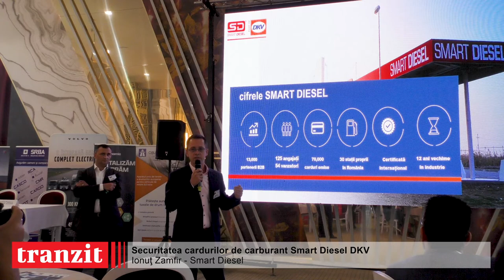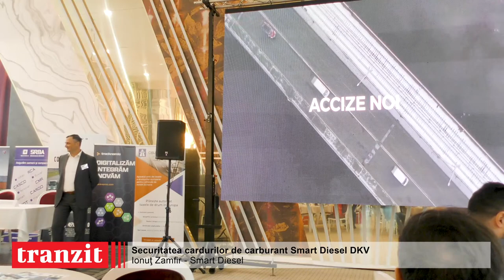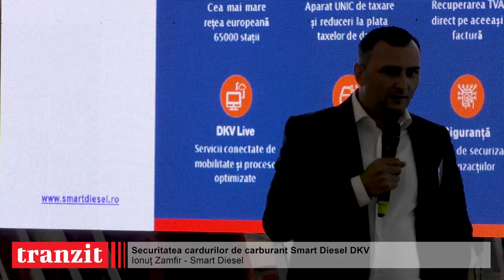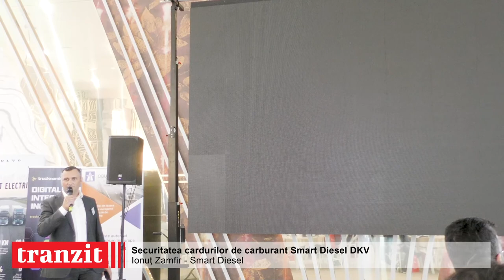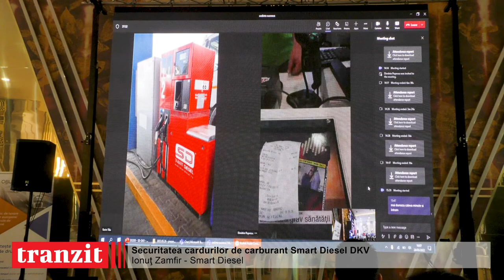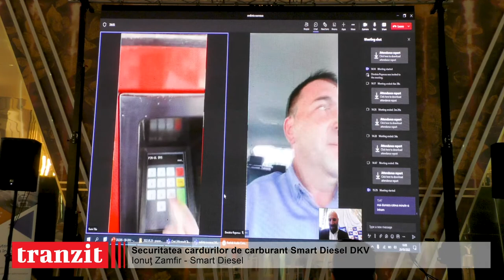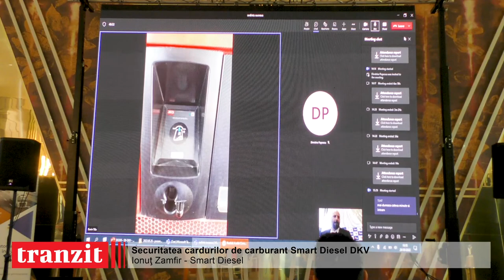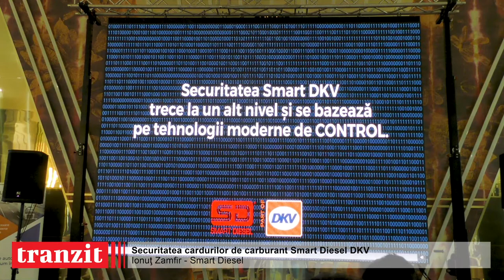Securitatea cardurilor de carburant Smart Diesel DKV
Prezentare Ionuț Zamfir - Smart Diesel